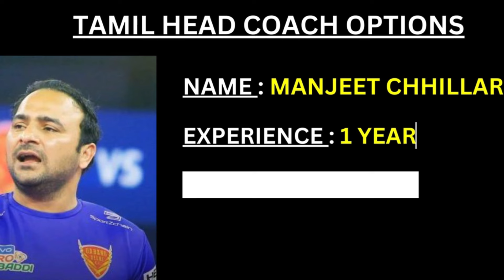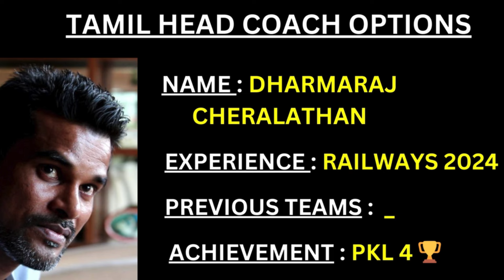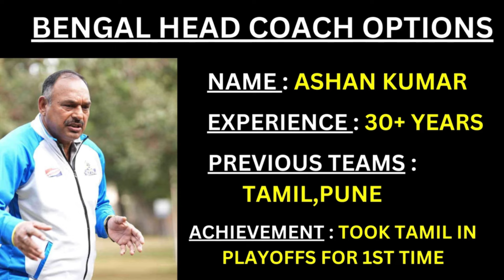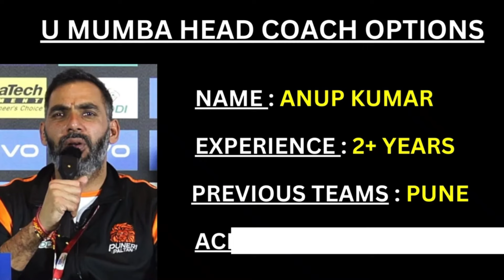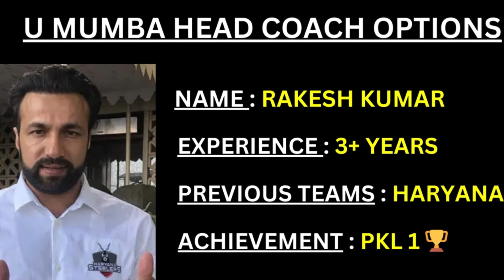Pro Kabaddi Season 11 : New Head Coaches Of Mumba , Bengal & Tamil | PKL 11 New Head Coaches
(Kabaddi Star)